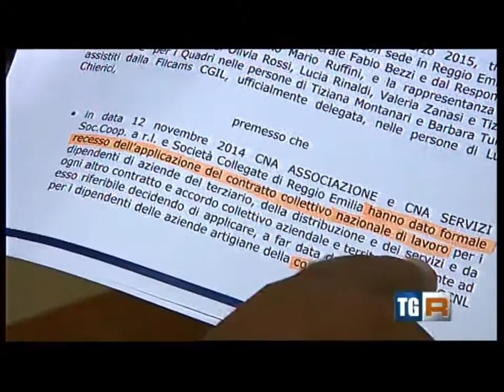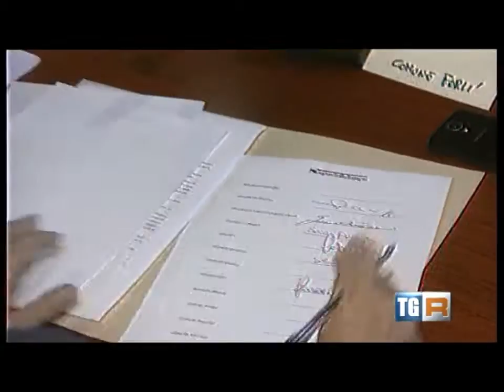Antonio Mattioli Vertenza CNA ER Rai Tgr Emilia Romagna 3 settembre 2015